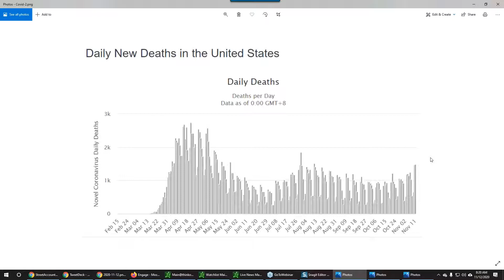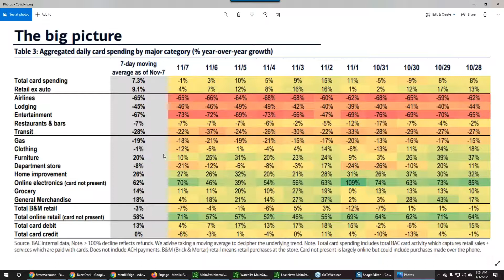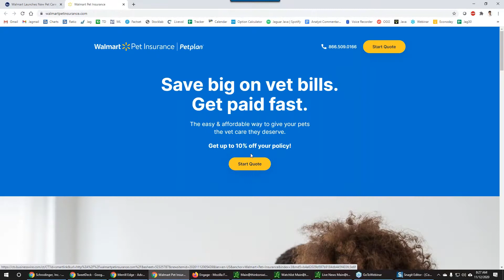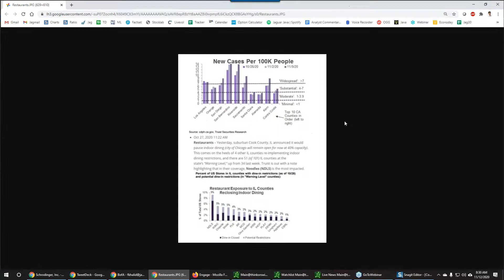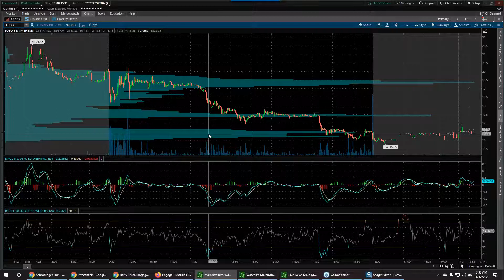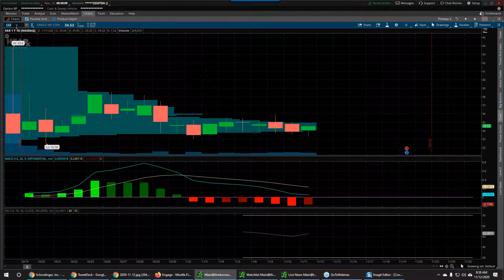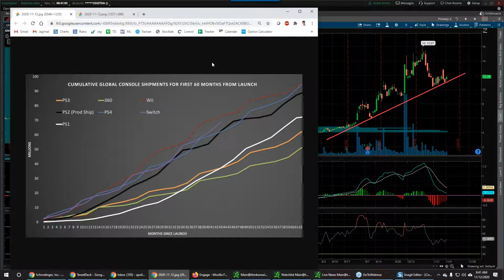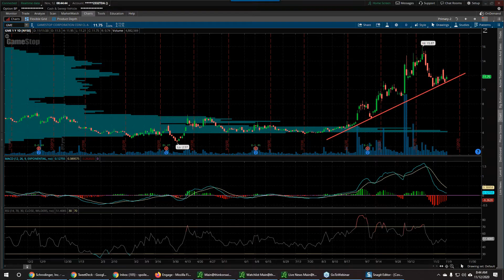Conversations with Jaguars - November 12 ($IWM, $CAKE, $NDLS, $SDGR, $WMT, $FUBO, $EAR, $GME)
Little longer Conversations today but lots of things discussed. Look for $IWM to fill the gap down to $165 level. As covid-19 rages through the country and states announce new restrictions, we are starting to see pressure on build on restaurants per channel checks from OpenTable and BAML Debit/Credit Card Spending trends. Bad for $CAKE, $NDLS, $BLMN and others. Solid earnings from $SDGR, waiting for color from the conference call. $TRUP is selling off -7% after WalMart launches Pet Care, presenting another buying opportunity. About 19M Americans have signed up for $98/year WalMart+ since the launch 4 months ago, good for earnings next week. Look out for a new home page article on $FUBO by Jay later. Chronicle working on new JaguarMedia presentation for $EAR which could be a significant disruptive force for hearing aid. Lastly, contrarian bull case for $GME with game consoles launching that could give a bump to stock especially with high short interest.